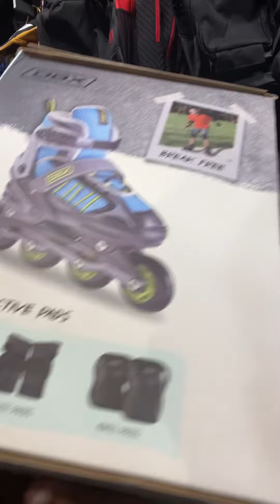Funnels are everywhere